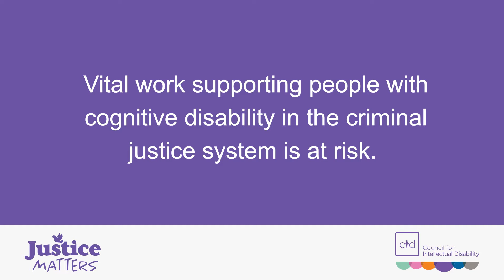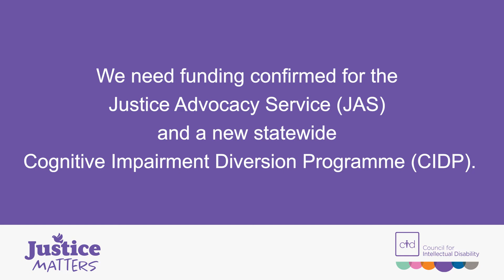Justice matters - Justen Thomas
People with cognitive disability need a fair go in the justice system.

Funding is at risk for vitally important programmes supporting adults and youth with cognitive disability who get caught up with the law.

Find out more about the campaign on our Justice Matters webpage and sign the petition.